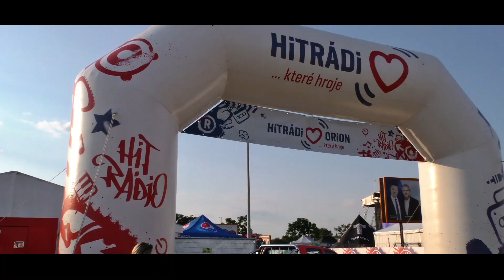Letofest 2018 - Olomouc 17. - 18. 8.